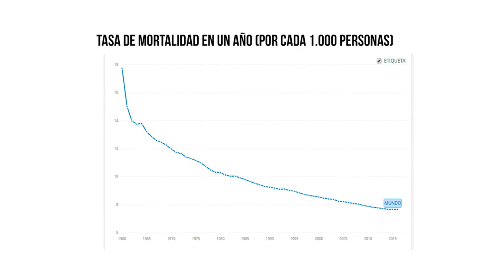Transición Epidemiológica en el Perú - Dr Abel Salinas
“El Presidente de la Sociedad Peruana de Pediatría y Ex Ministro de Salud, Abel Salinas, nos habla sobre la  Transición Epidemiológica en nuestro país...escuchemos “